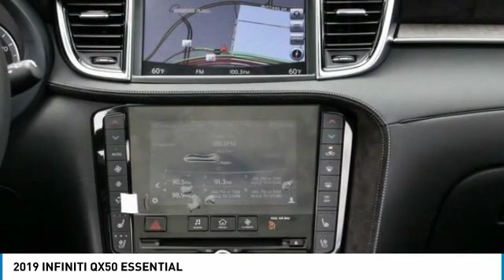2019 INFINITI QX50 Dallas TX, Ft. Worth TX, Grapevine TX KF145029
Grubbs INFINITI
1500 E State Highway 114

Don't miss this 2019 INFINITI. Make a great choice today with this must-have wagon. Learn more about this wagon by contacting the dealership today and own it today.